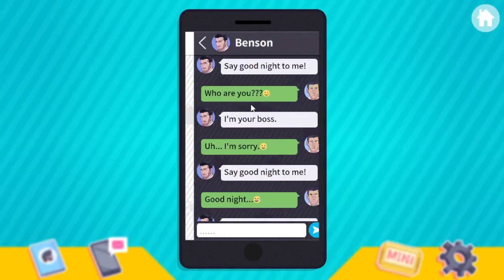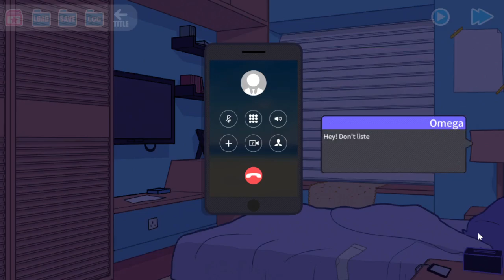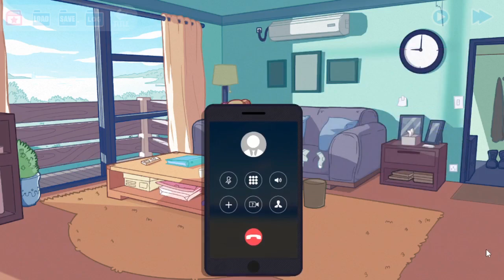Let's play Uncle Neighbor (Benson Route 2/2) “Thank you for chosing me”